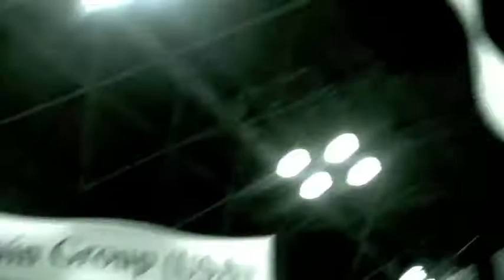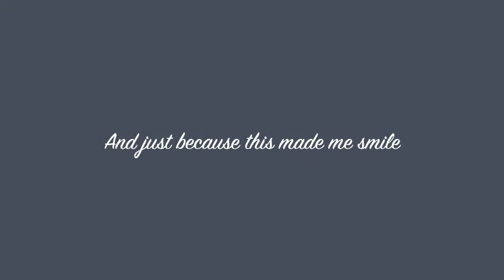Armchair BEA Day 4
Join over 350 bloggers for Armchair BEA 2011.